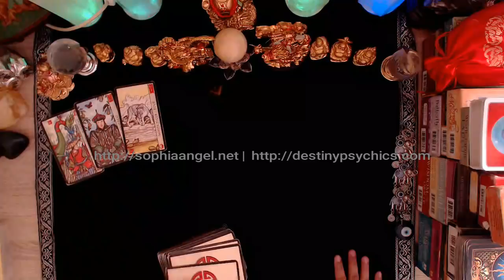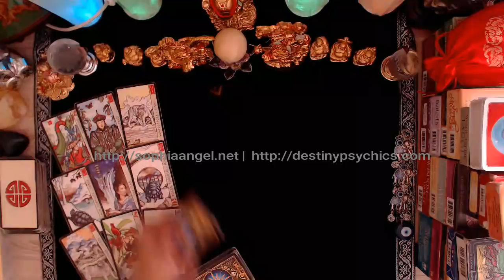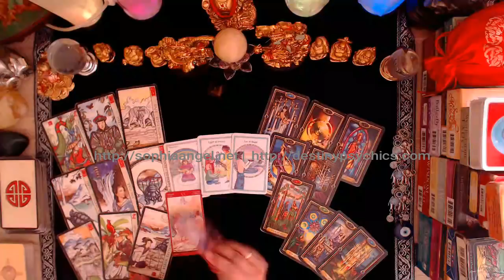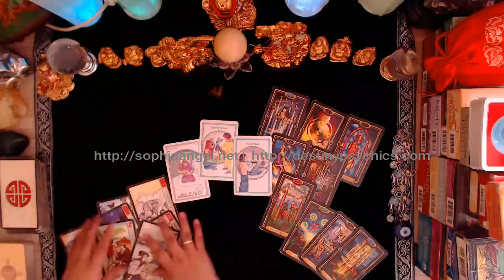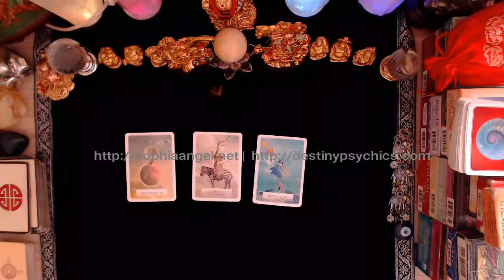AQUARIUS WEEKLY FORECAST MARCH 11TH TO 18TH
PLEASE DON'T FORGET TO CHECK OUT DESTINYPSYCHICS.COM

New psychics on board!

TALK TO ME LIVE ON THE PHONE OR LIVE VIDEO CALL /CHAT